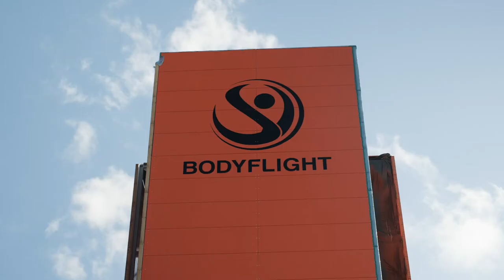Bodyflight Gothenburg Indoor Skydiving in Sweden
Have you ever dreamed of flying like a superhero? At Bodyflight Gothenburg you can! From children to seniors everybody can fly! Make your first flight and try this incredible new experience or discover bodyflight as an exciting new sport. To find out more about this wind tunnel, indoor skydiving and bodyflight